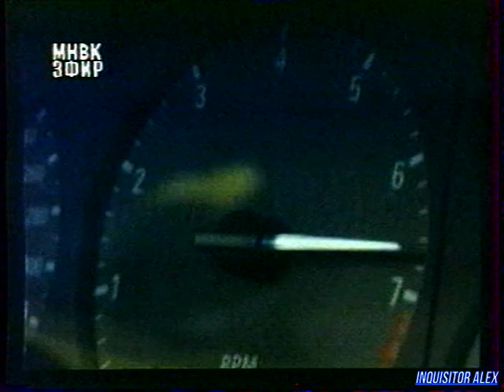BONUS - The Need for Speed Special Edition (ТК "МНВК-Эфир", 1997 год){by Виктор М.}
BONUS (ТК "МНВК-ЭФИР", 1997 год) г. Казань

В программу:
- The Need for Speed Special Edition (PC)
Над передачей работали:

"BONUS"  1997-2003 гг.